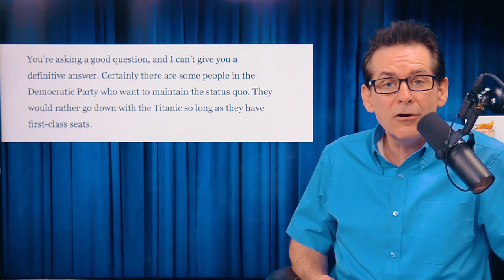Roomful of Trump Supporters Cheer Bernie Sanders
What happens when Bernie Sanders is in a room full of Donald Trump supporters? He receives an applause.

Produced/Edited by Arno Bolbolian